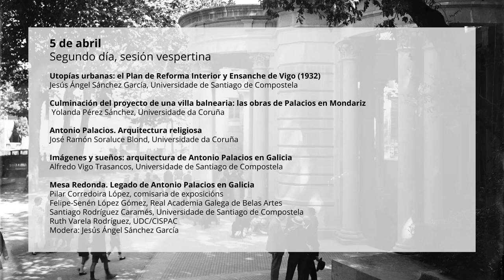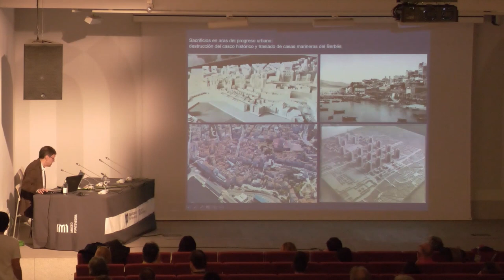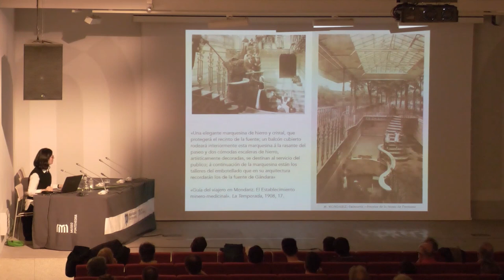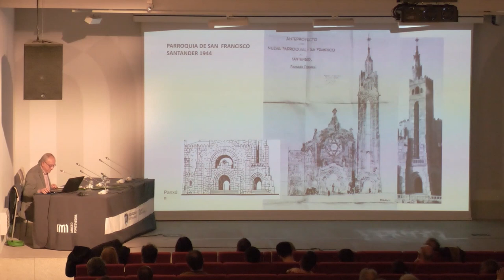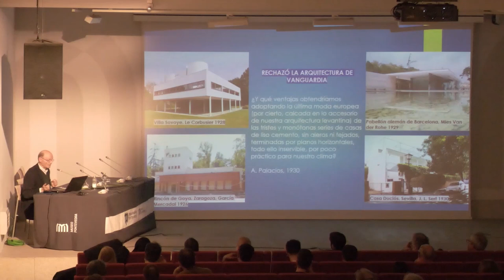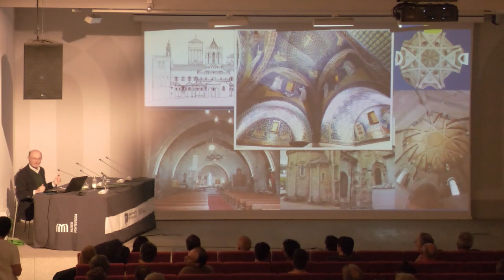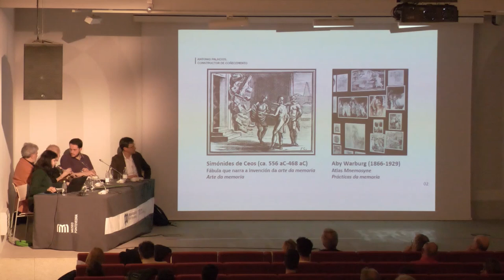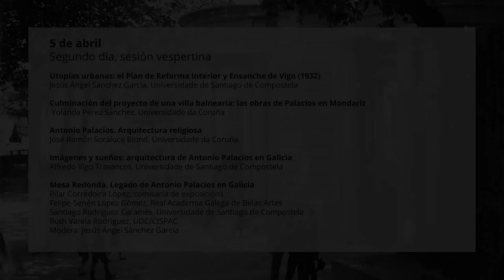Simposio 'Antonio Palacios. Obra e legado’. Segundo día, sesión vespertina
Sesión vespertina da segunda xornada do simposio 'Antonio Palacios. Obra e legado', que tivo lugar os días 4, 5 e 6 de abril de 2024 no Edificio Castelao do Museo de Pontevedra, organizado polo Museo e o grupo IDEAHS da Universidade de Santiago de Compostela.

- Utopías urbanas: o Plan de Reforma Interior e Ensanche de Vigo (1932). Jesús Ángel Sánchez García, Universidade de Santiago de Compostela
- Culminación do proxecto dunha vila balnearia: as obras de Palacios en Mondariz.  Yolanda Pérez Sánchez, Universidade da Coruña
- Antonio Palacios. Arquitectura relixiosa. José Ramón Soraluce Blond, Universidade da Coruña
- Imaxes e soños: arquitectura de Antonio Palacios en Galicia. Alfredo Vigo Trasancos, Universidade de Santiago de Compostela
- Mesa Redonda. Legado de Antonio Palacios en Galicia. Pilar Corredoira López, comisaria de exposicións / Felipe-Senén López Gómez, Real Academia Galega de Belas Artes / Santiago Rodríguez Caramés, Universidade de Santiago de Compostela / Ruth Varela Rodríguez, UDC/CISPAC / Modera: Jesús Ángel Sánchez García